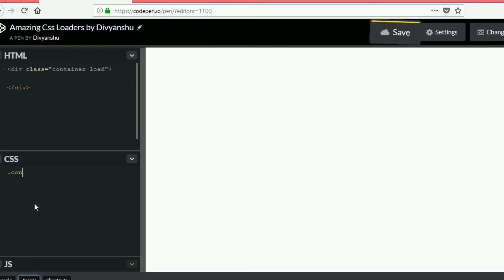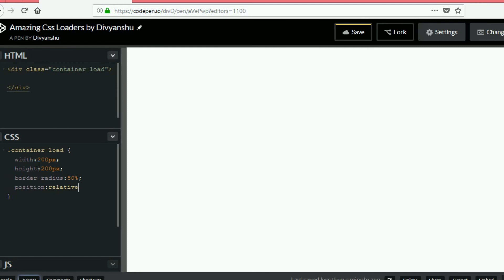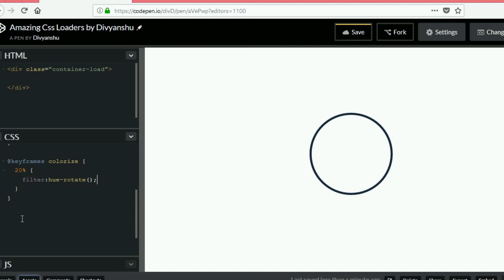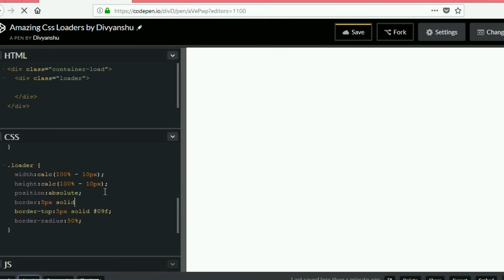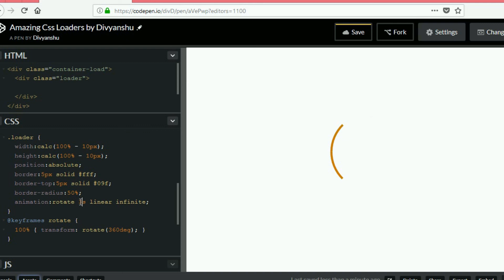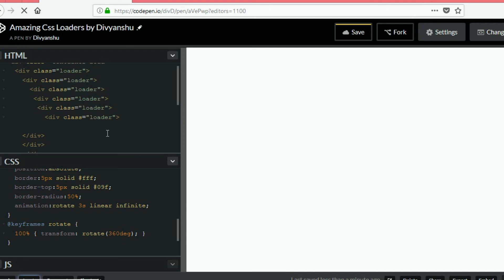How to create Css Loader, Spinners Amazing Animations | WebdLabs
Welcome to webdlabs guys
In this video tutorial I will create a css loader with amazing animation using css transform property, css filter property, and animations. It is an animation in which div will rotating and border color will change every second. watch till end links are given below

other best videos from WebD Labs